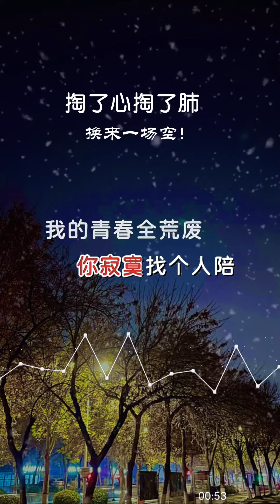掏了心掏了肺